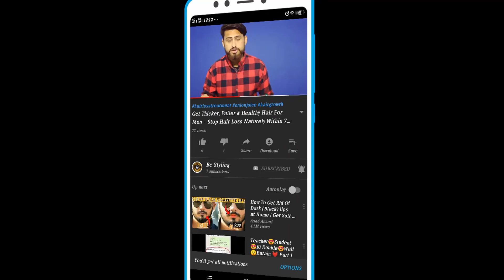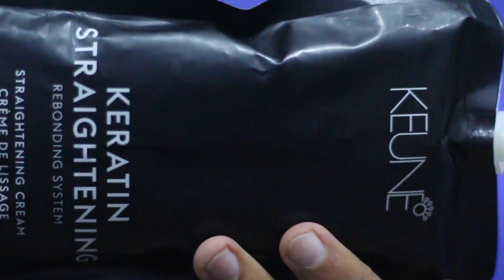Keune Keratin Rebonding System | Step By Step Guide In Keratin Treatment At Home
100% Guarantee Method For Remove Acne & Dark Spots On Your Face